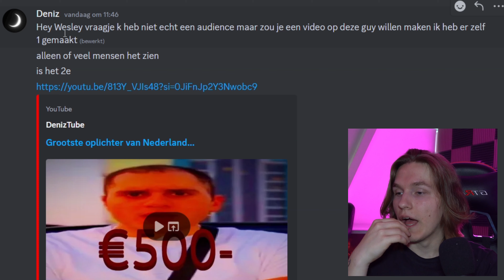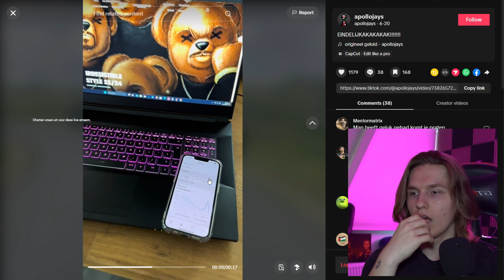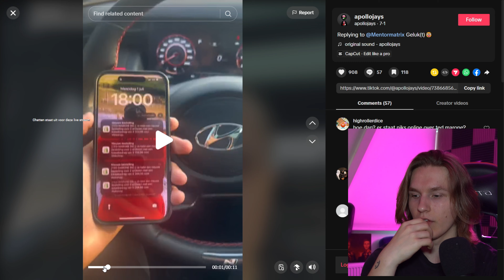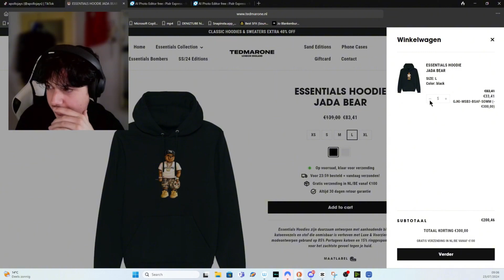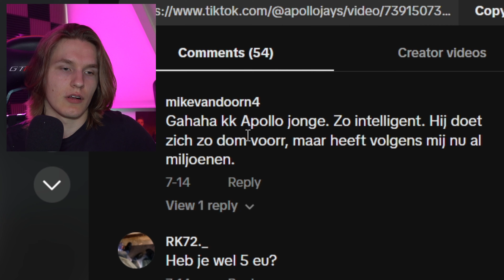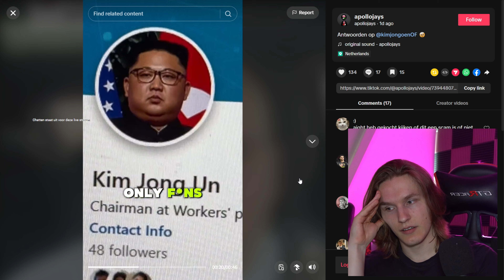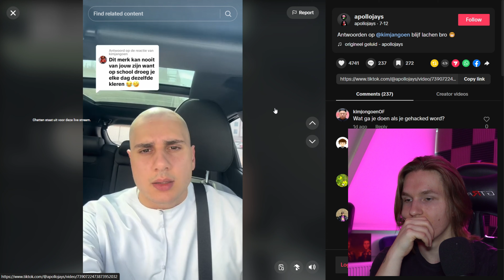Tiktok heeft een nieuwe scammer en jullie kennen hem al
Apollo laat me op je kale koppie komen

Check Deniz: @Denizytb